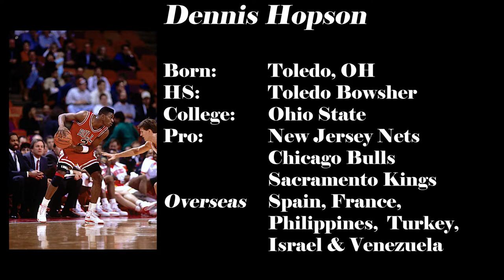Dennis Hopson Highlights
Born: Toledo, Ohio
HS: Toledo Bowsher
College: Ohio State
Pro:
1987–1990 New Jersey Nets
1990–1991 Chicago Bulls
1991–1992 Sacramento Kings
1992–1994 Natwest Zaragoza
1994–1995 Cholet Cedex Basket
1995–1996 Le Mans
1996         Purefoods Carne Norte
1996–1997 Galatasaray
1997         Hapoel Eilat
1997–1998 Maccabi Rishon LeZion
1998–1999 Maccabi Giv'at Shmuel
1999         Gaiteros del Zulia
1999–2000 Maccabi Kiryat Motzkin
2000         Maccabi Giv'at Shmuel

Achievements:
1983 First Team All-Ohio Boys Basketball (Class AAA)
1987 All-Big Ten First Team
1987 Big Ten Player of the Year
1987 Second Team All-American
1991 NBA Champion
Ohio State Career Leader in Points Scored
Ohio State Record Holder for Points Scored in a Season
Ohio State Record Holder for Field Goals Made in a Season
Ohio State Record Holder for Free Throws Made in a Season